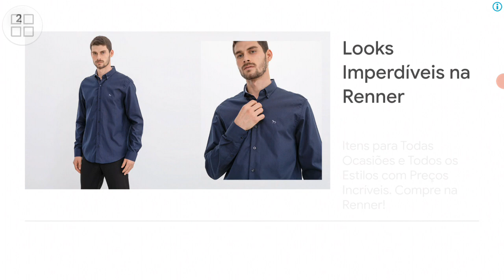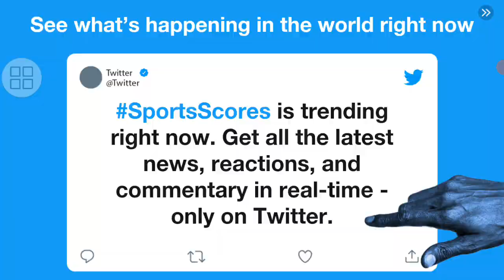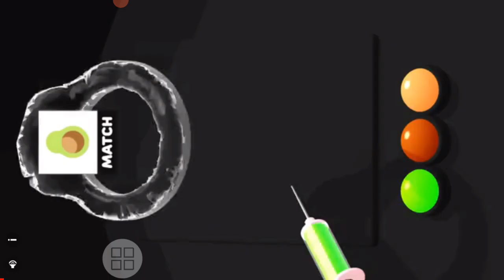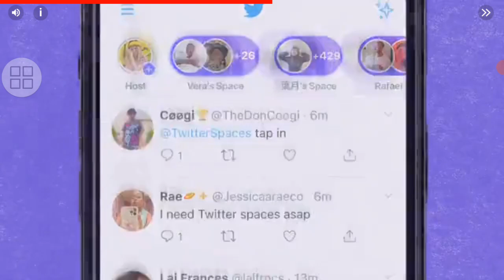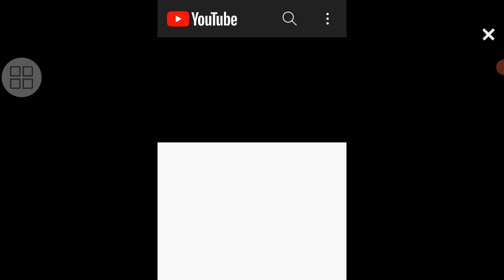jogando dois jogos do poppy Playtime